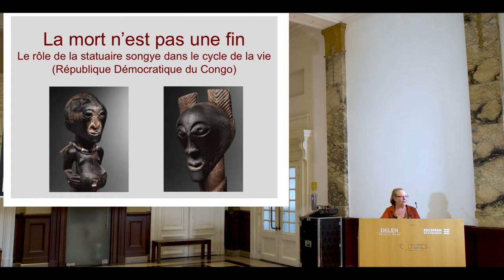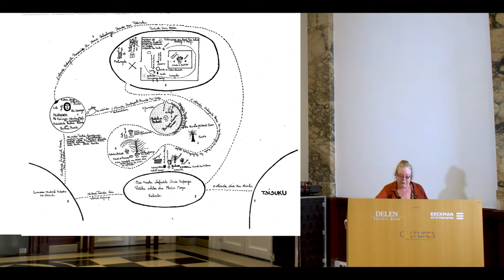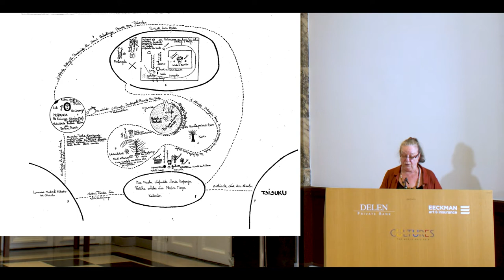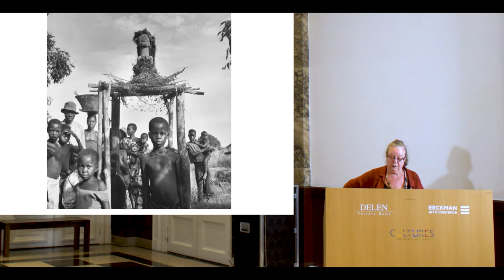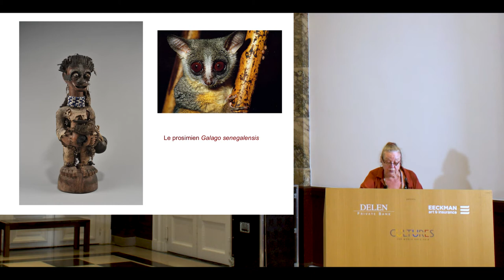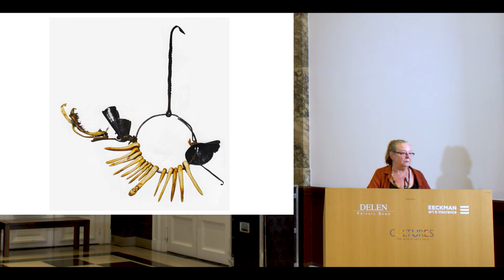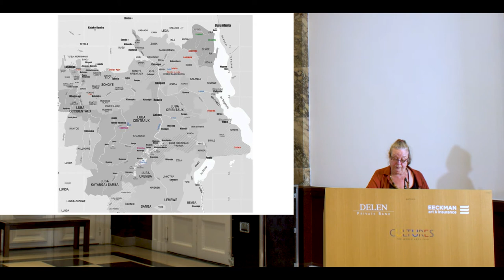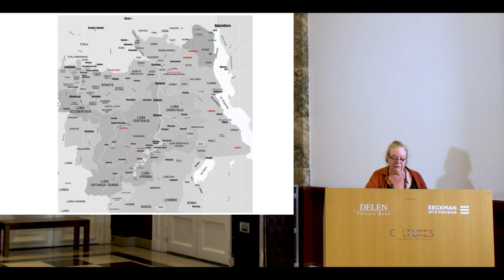La mort n’est pas une fin : le rôle de la statuaire songye dans le cycle de la vie par Viviane Baeke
Une conférence donnée dans le cadre d'ArtConnoisseurs, la série de conférences culturelles organisée pendant les foires d'art et d'antiquités CULTURES à Bruxelles chaque année depuis juin 2013

Une video réalisée par BIAPAL